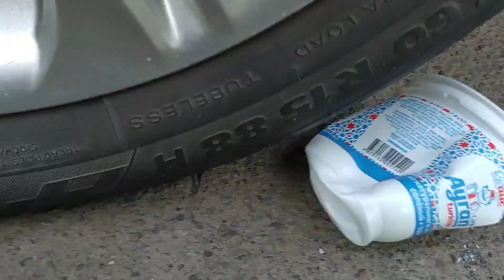Crushing Crunchy & Soft Things by Car. Experiment Crush vs bauble claw hammer, car, ball